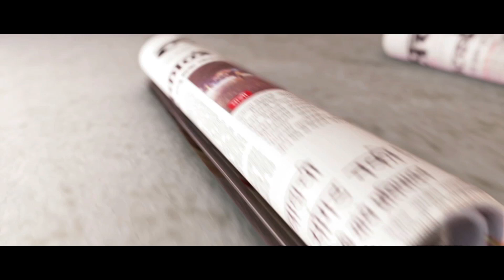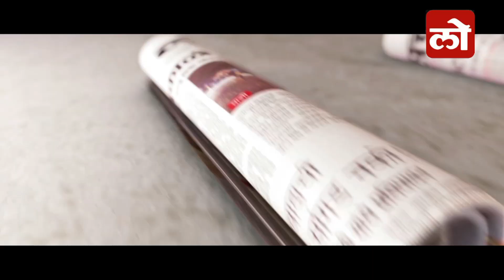Shiv Sena Distances Itself From Nawazuddin Ramleela Row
आदित्य ठाकरे यांनी नवाझुद्दीनला फोन करुन रामलीलामधून त्याला काढण्यात आलेल्या गोष्टीचे समर्थन करत नाही असे स्पष्ट केले आहे.
उत्तर प्रदेशात नवाझुद्दीनला त्याच्याच गावी रामलीलामधून हटवण्यात आले होते. नवाझुद्दीनला यातून हटवण्यात शिवसेनेनेच विरोध केला होता अशी बातमी काही दिवसांपूर्वी आली होती. पण आता, या विरोधात शिवसेना नाही असे आदित्य ठाकरे यांनी सांगितले आहे